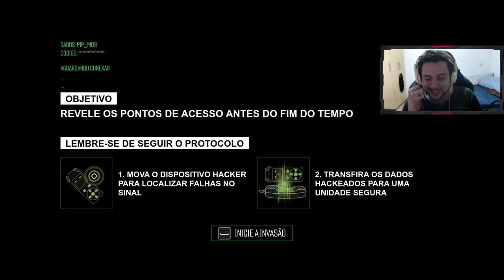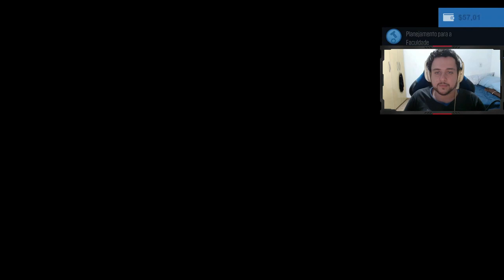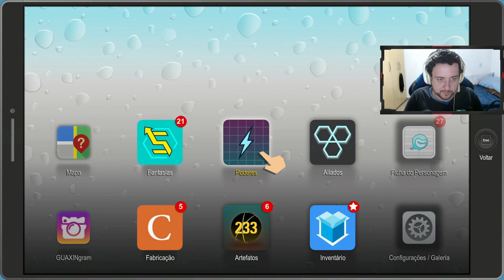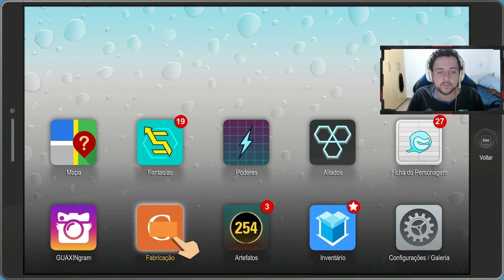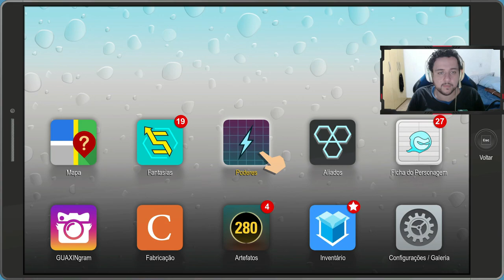MICROAGRESSÃO! - South Park - A Fenda que Abunda a Força #8